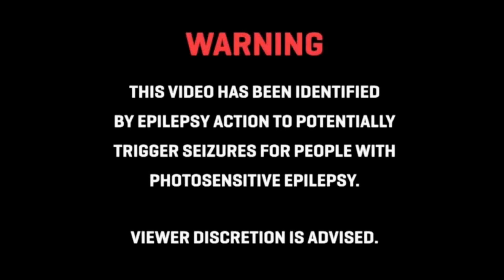Sacrifizer - Nocturnal Death (Official Video)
Opening track from the album "Armageddon" (2023).

Sacrifizer - Nocturnal Death

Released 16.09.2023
Recorded and Produced by Sacrifizer

Lineup:
Andrej "Executor" - Instruments, Vocals